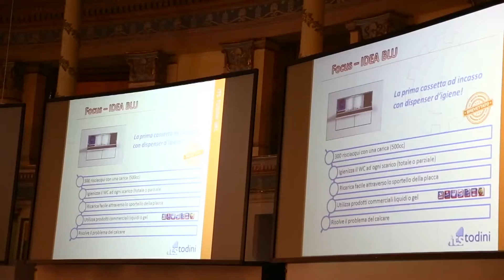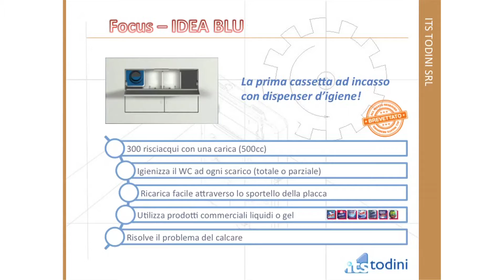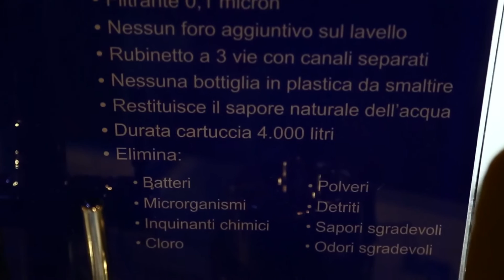Intervista a Marta Todini - ITS TODINI - Roma 23 Giugno 2016